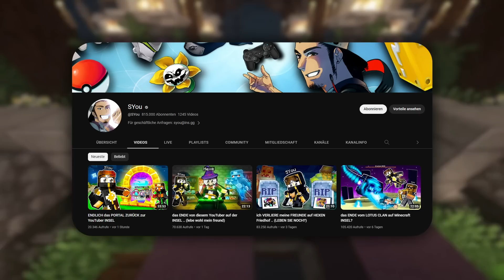Wurde Team Böse Besiegt?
Wurde das Team Böse Besiegt auf der Minecraft YouTuber Insel?
Das mysteriöse Team auf der YouTuber Insel scheint in letzter Zeit immer seltener aufzutauchen, woran liegt das?
Und wurde es besiegt?